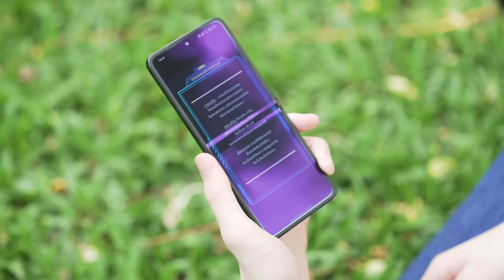789 FLIP IMPRESSION EP.10 – น้องหมาเลอะอะไร ? ทำไมถึงไม่ชอบอาบน้ำ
789 FLIP IMPRESSION 🫧

กับการทำ CHALLENGE ของ 789TRAINEE
จากสิ่งที่ไม่ชอบ.. ลองอีกรอบจะเป็นสิ่งที่ชอบได้ไหม?

EP. 10 ชวน
มาอาบน้ำน้องหมาครั้งแรก 🐶
ชาเลนจ์ชวนเลอะ แต่เยอะประสบการณ์ !
น้องหมาจะตัวหอมฟุ้งแค่ไหน.. มาดูกันครับบบ

รายการ 789 FLIP IMPRESSION
ทุกวันพุธ เวลา 15:00 น.
ที่ YouTube: 789SURVIVAL